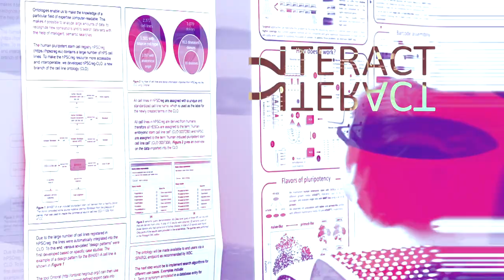GSCN Conference Movie Berlin 2019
Conference Movie about the GSCN Annual Conference 2019 at the Max-Delbrück-Center in Berlin